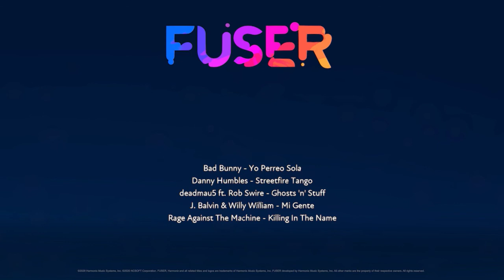First mix from beginning FUSER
Lit game gonna post more soon